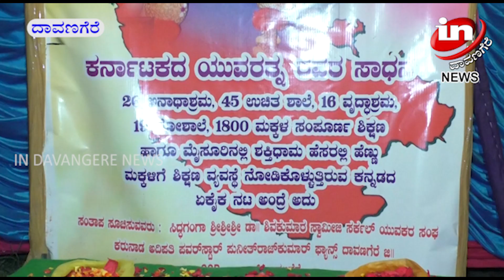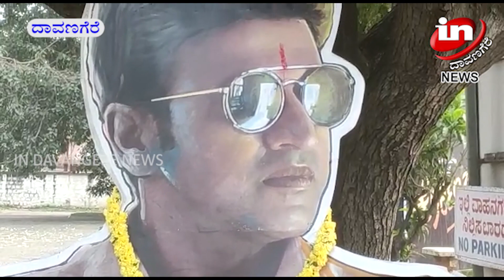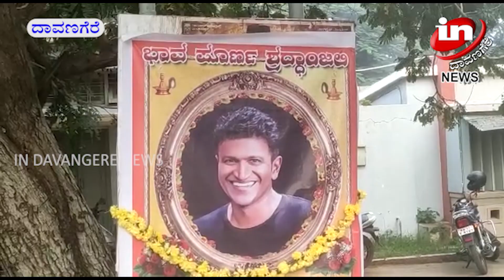IN DAVANAGERE NEWS 08-11-2021